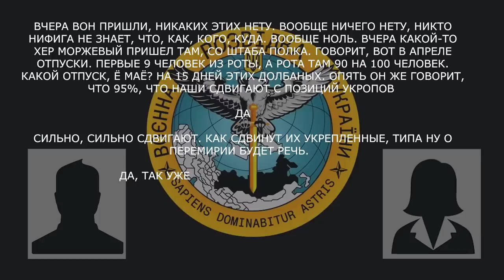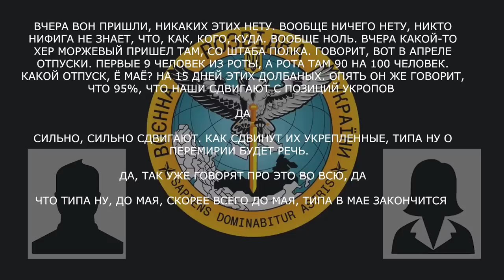«Ты про возмездие говоришь? Ну я слышал это. Операция «возмездие»: 600 человек, несколько отрядов»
Військовий рф розповів матері про стан справ та обговорив план «Возмездіє»:

▪️ «никто нифига не знает, что, как, куди, вообще ноль»;
▪️ зі штабу повідомили, що відпустки почнуться у квітні, при цьому говорячи, що російські війська сильно йдуть вперед й зміщують українські позиції;
▪️ «о перемирии будет речь…скорее всего до мая…типа в мае закончится»;
▪️ за словами окупанта, операція «возмєздіє» передбачає посилений наступ: 600 чоловік, декілька загонів;
▪️ «ну здесь это, с нашего полка с мцб раздолбали шибко, 200-х, 300-х много, 8-ю роту раздолюили, у них заворуха была. Эти резко встали и пошли, они же все под наркотиками».